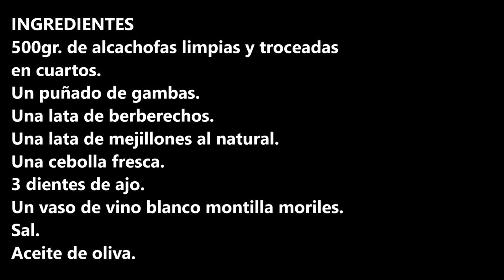ALCACHOFAS A LA MARINERA / ARTICHOKES WITH SEAFOOD / CROCKPOT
Alcachofas a la marinera una receta diferente con mucho sabor a mar y muy saludable.

INGREDIENTES:
500gr. de alcachofas limpias y troceadas en cuartos.
Un puñado de gambas.
Una lata de berberechos.
Una lata de mejillones al natural.
Una cebolla fresca.
3 dientes de ajo.
Un vaso de vino blanco montilla moriles.
Sal.

INGREDIENTS
500gr. of artichokes cleaned and cut into quarters.
A handful of shrimps.
A tin of cockles.
A tin of natural mussels.
One fresh onion.
3 cloves of garlic.
A glass of white wine montilla moriles.
Salt.
Olive oil.